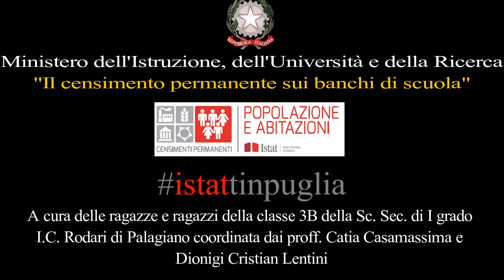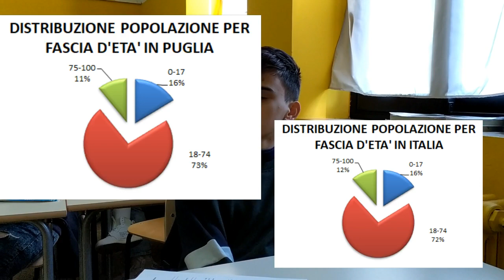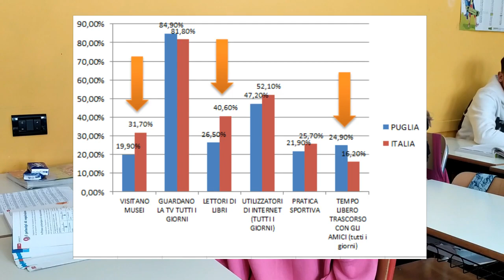"IstatinPuglia", Classe 3B I. C. G. Rodari (Palagiano)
Come transfer comunicativo abbiamo scelto di realizzare un video che racconti il nostro territorio, “la Puglia” con un pizzico d’ironia. Il video è stato girato in aula con uno smartphone e all’interno sono state inserite slides con grafici inerenti il dato statistico oggetto di studio.